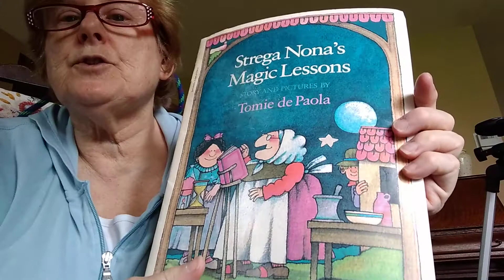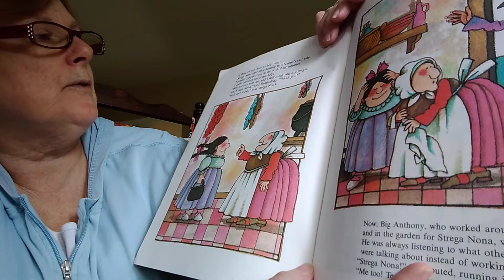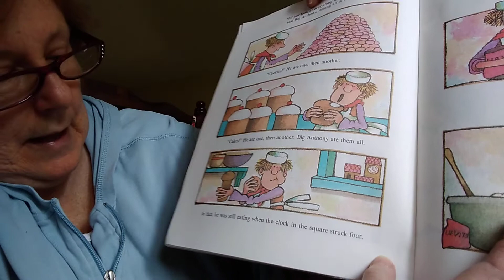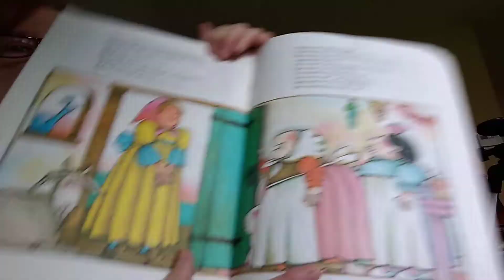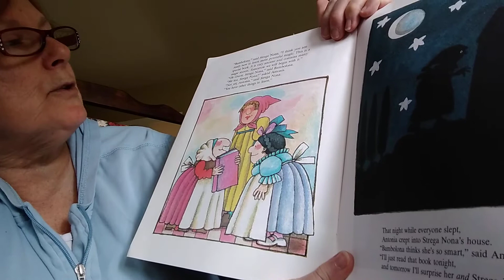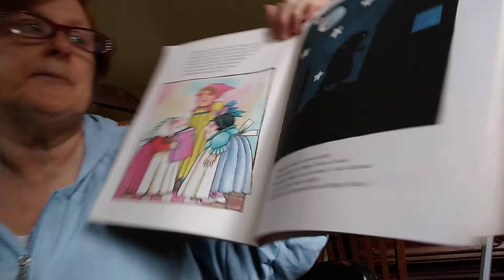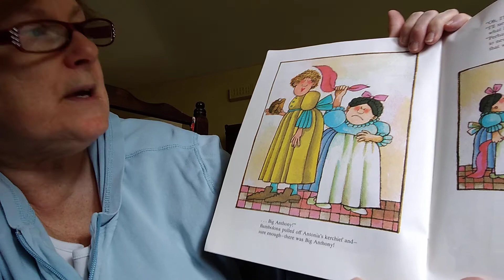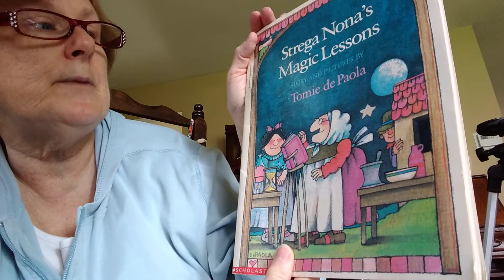Strega Nona's Magic Lessons by Tomie de Paola